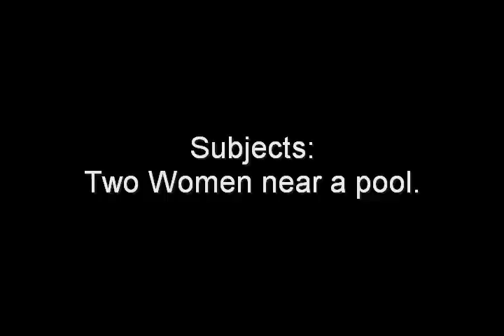Fun with Film 4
fast motion, slow motion, backwards.